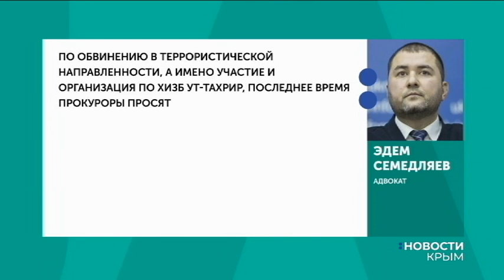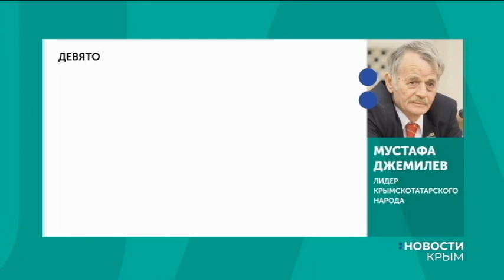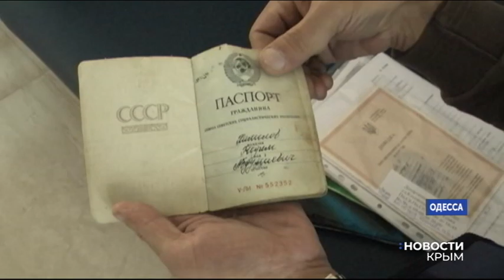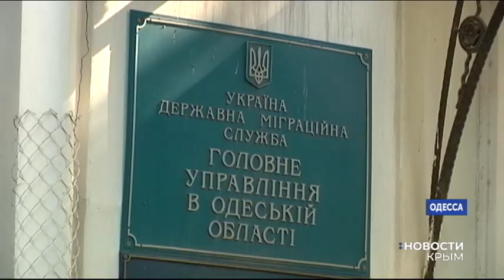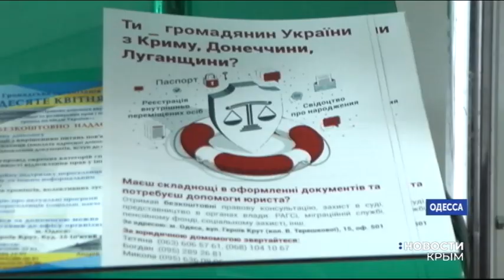Новости на UA:Крым на русском / 11 октября 2019